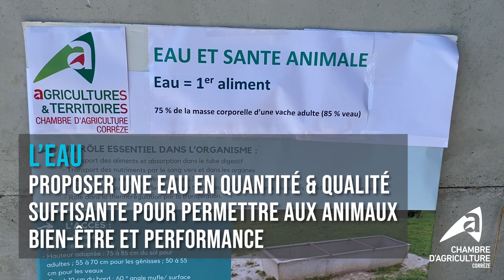journée abreuvement 7 novembre 2022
Journée abreuvement